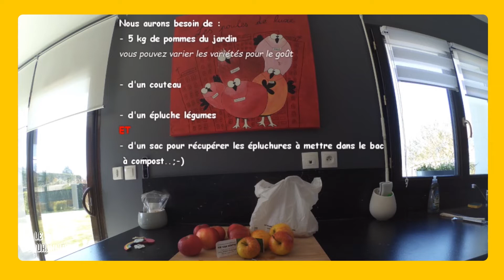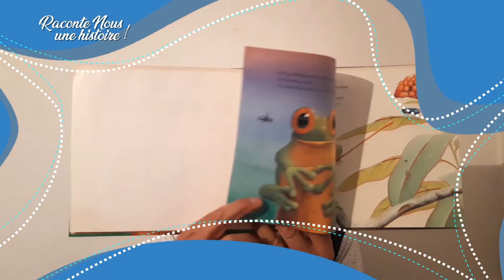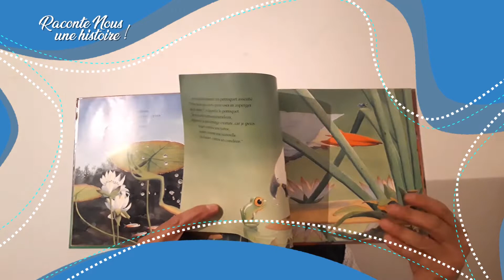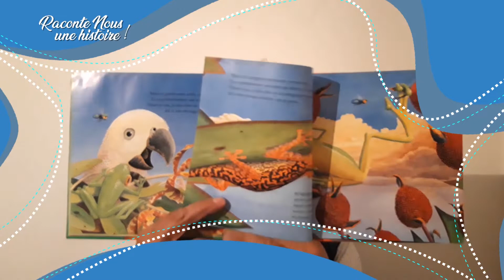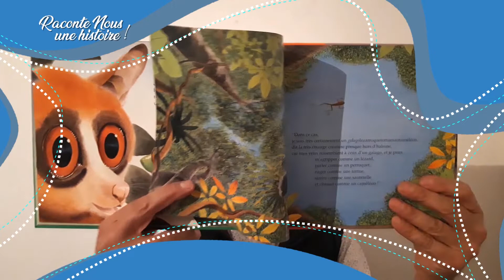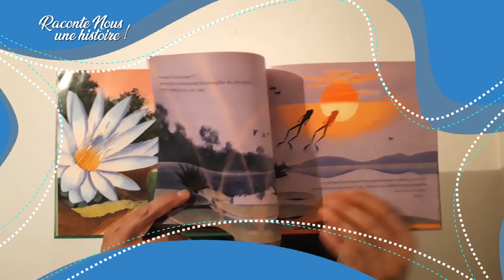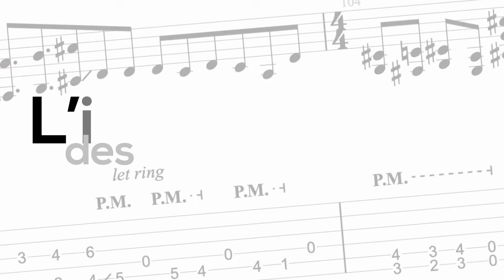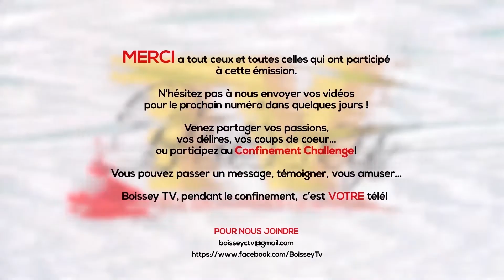JT BoisseyTv quatrième semaine de confinement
Bonjour à tous cette semaine vous découvrirez la vie et les occupations des boisséens pendant le confinement avec une recettes, une lecture la rencontre des habitants sur le marché une rubrique musicale et plein d'auttre chose.
N'hésitez pas a nous rejoindre sur notre page facebook